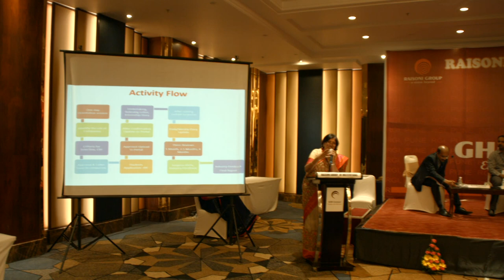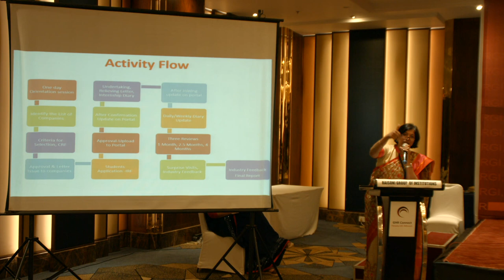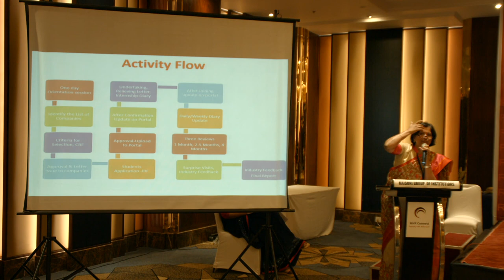GHR Connect 2019 | Part 4